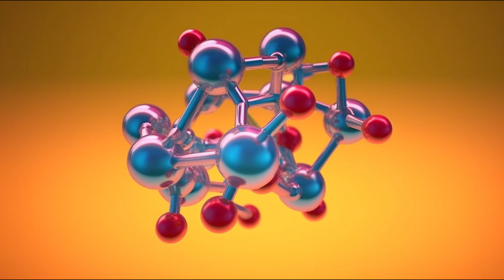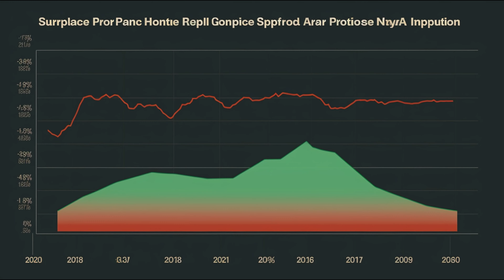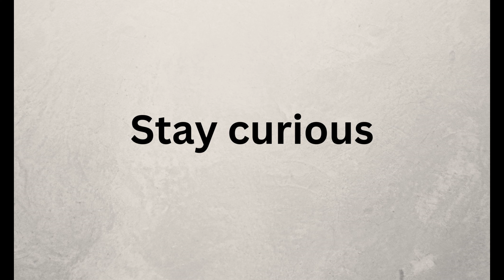Unveiling the Power of Propane: How Gas Fuels Our Lives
Join us as we take a deep dive into the incredible world of Propane. From its natural formation to its indispensable role in our industries and homes, discover how this simple molecule shapes our daily lives. Don't miss this captivating journey through the history and science of Propane.
The Untold Power of Propane: Unveiling the Fuel that Fuels Our Lives
Revealing Propane's Hidden Potential: How Gas Empowers Our Daily Lives
From Ignition to Revolution: Unleashing the Power of Propane Gas
Harnessing the Power of Propane: How Gas Drives Our Everyday Existence
Gas for Life: Unveiling the Incredible Power of Propane
history of propane
sizes of propane tanks
what is liquid propane
structure of propane
what is propane
how propane is made
combustion of propane
how to tell level of propane tank
difference between natural gas and propane
difference between butane and propane
cost of propane
propane as a refrigerant
complete combustion of propane
what is propane gas
first fuel and propane
properties of propane
difference between propane and lpg